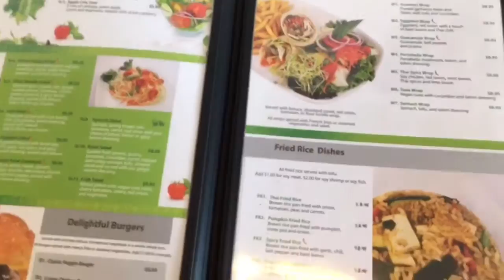WHAT I EAT IN A DAY #2 | VEGAN (Pitaya Bowl, Mediterranean, + Curry)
**I'm not vegan but am currently transitioning into a more plant-based diet.**

Here's my second What I Eat In A Day video! Sorry that these vids are all that I've been uploading, I'll try to put out more content soon! :)